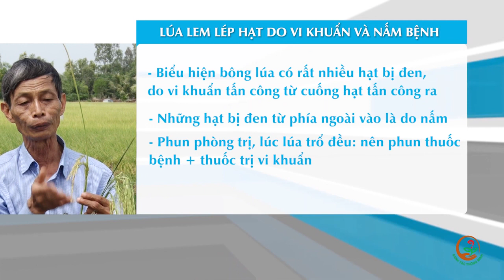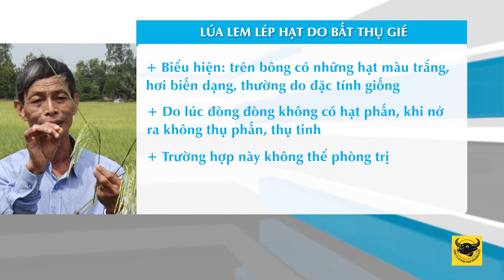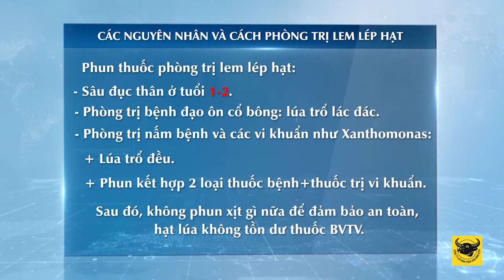KỸ THUẬT CANH TÁC LÚA THÔNG MINH: PHÒNG TRỪ LEM LÉP HẠT